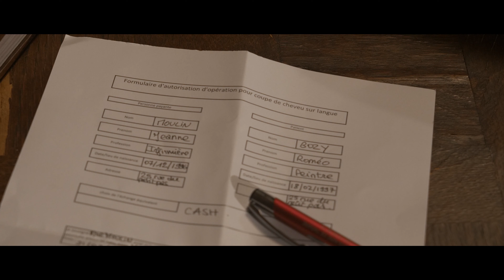UN CHEVEU SUR LA LANGUE 48h film project Lyon 2021